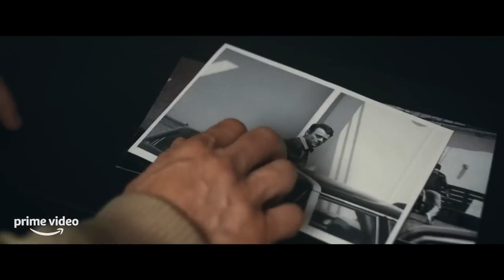Bandit Official Trailer (2022) - Josh Duhamel, Elisha Cuthbert, Nestor Carbonell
Check out the official Bandit Trailer starring Josh Duhamel, Elisha Cuthbert, Nestor Carbonell

UK Release Date: September 23, 2022
Starring: Josh Duhamel, Elisha Cuthbert, Nestor Carbonell
Directed By: Allan Ungar

Synopsis: After escaping a Michigan prison, a charming career criminal assumes a new identity in Canada and goes on to rob a record 59 banks and jewellery stores while being hunted by a police task force. Based on the story of The Flying Bandit.